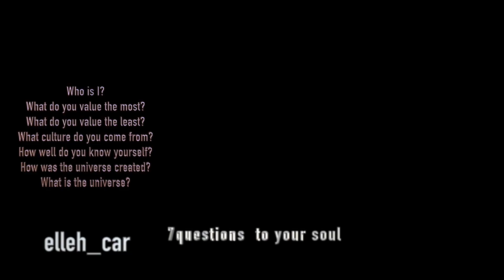With @DovetailWorkwear at the kingpins show in NYC.